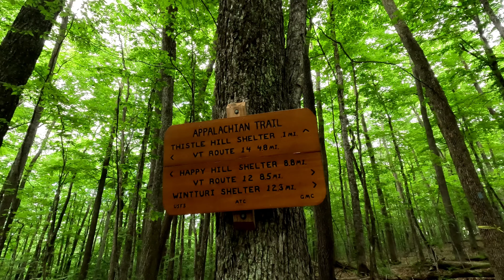Appalachian Trail Thru-hike 2023: Vermont Part 6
Another nice and dry day to hike...
Our videos were shot in 4k to see the beauty of the Appalachian Trail. Try watching them using the Higher Quality Picture setting @jeffandmaila